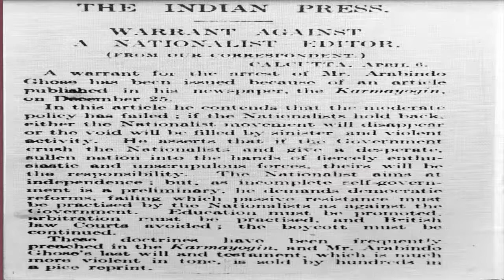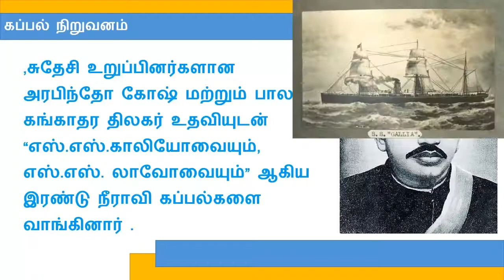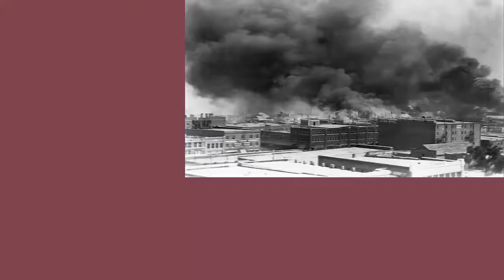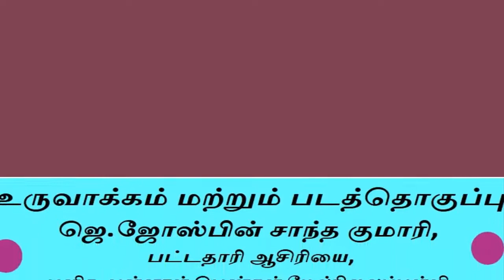சுதேசி நிராவி கப்பல் நிறுவனம் (cuteeci niraavi kppl nirruvnnnm)